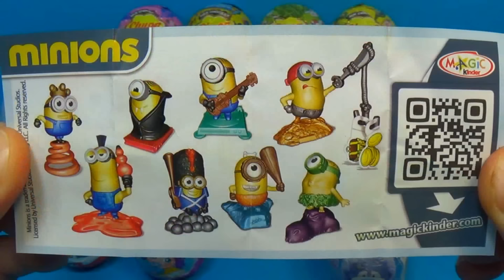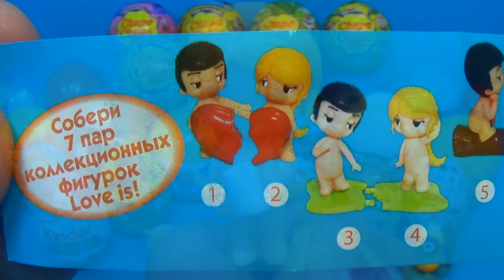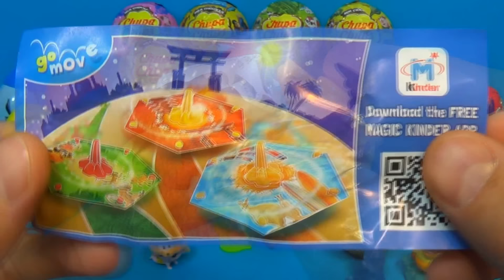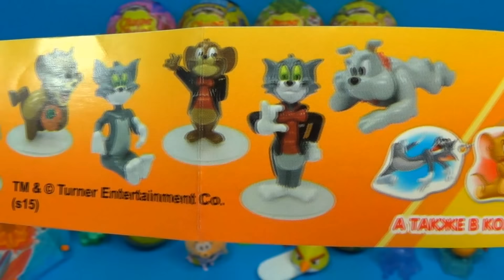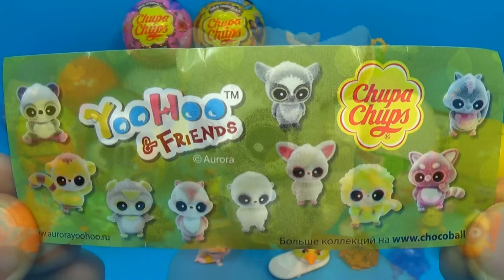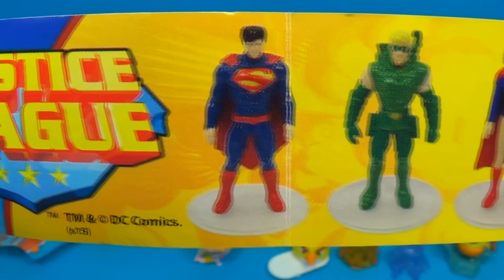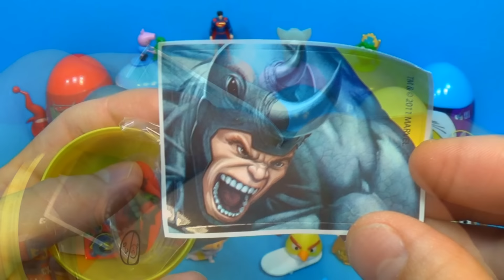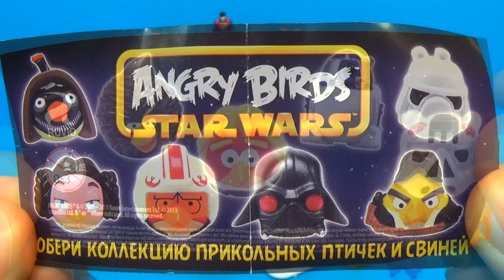30 surprise eggs! Disney Cars MARVEL SpiderMan SpongeBob PARTY ANIMALS ANGRY BIRDS Love is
30 surprise eggs! Disney Cars MARVEL SpiderMan SpongeBob PARTY ANIMALS ANGRY BIRDS Love is
I will show You 30 eggs surprise unboxing with toys! I have Spongebob, Cars, The SMURFS and other eggs!

YouTube Library Song:
Mr.Pink by Topher Mohr and Alex Elena
Do it right by Jingle Punkssurpr
Dancing on Green Grass by The Green Orbs
Monks by Topher Mohr and Alex Elena
Strut Funk by Dougie Wood